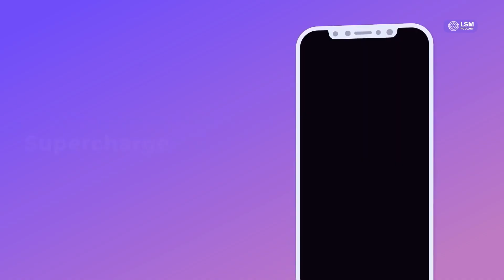Meaning of Kul Devta explained!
A short clip from our podcast with Cyber Zeel where he explains the meaning of Kul Devta
Listen to the Chakra series on Level SuperMind app